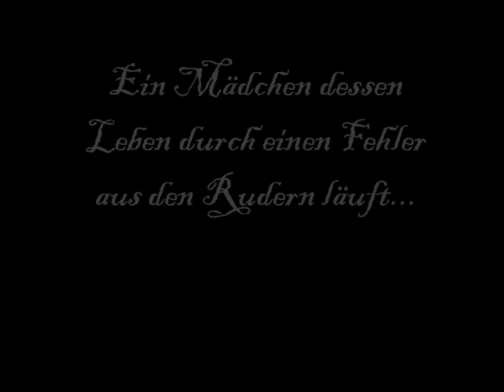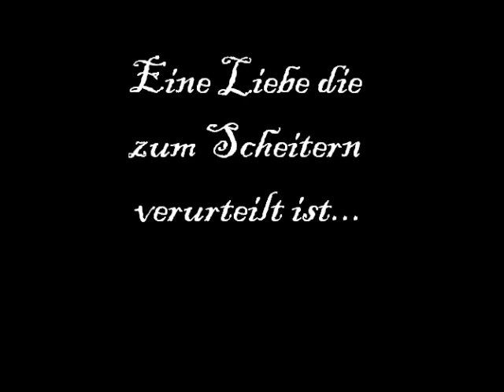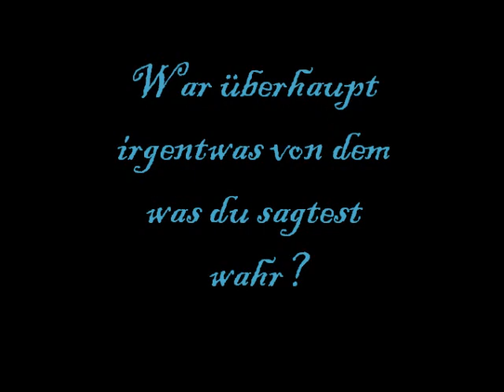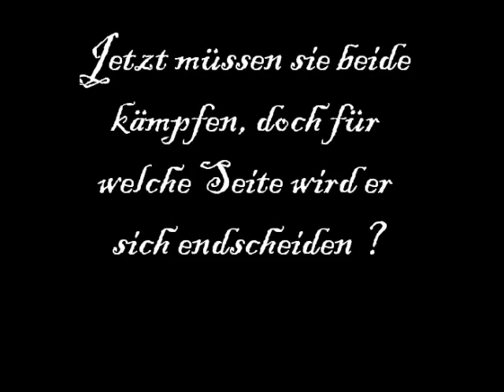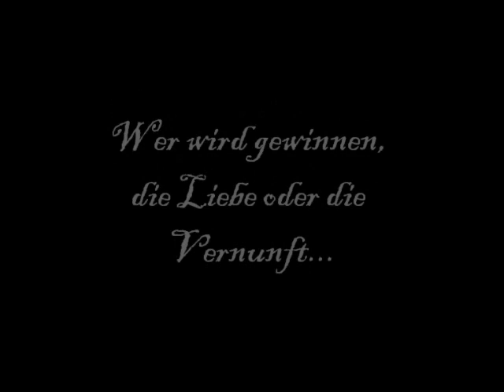Te Amo - Gegen jede Vernunft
Dakota Selene Maxwell= Jessica Stroup ( rot)

Draco Malfoy= Tom Felton ( blau)

 Es ist die Geschichte einer Verbotenen Liebe, die zum Scheitern verurteilt ist, hat sie trotzdem eine Chance?

Die Musik und die Bilder gehören nicht mir, nur die Texte sind mein mehr oder weniger gutes Eigentum